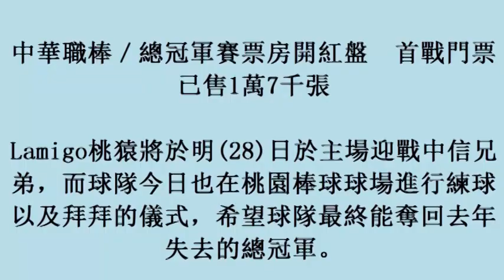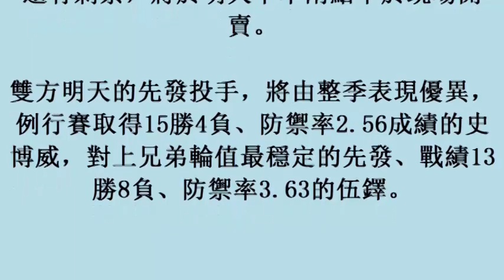中華職棒／總冠軍賽票房開紅盤 首戰門票已售1萬7千張 (27october2017)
中華職棒／總冠軍賽票房開紅盤　首戰門票已售1萬7千張